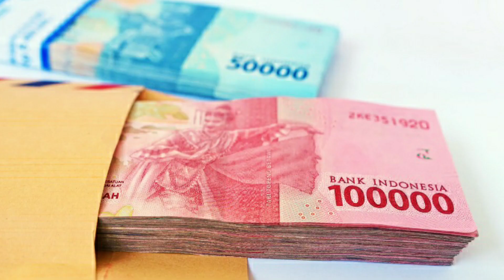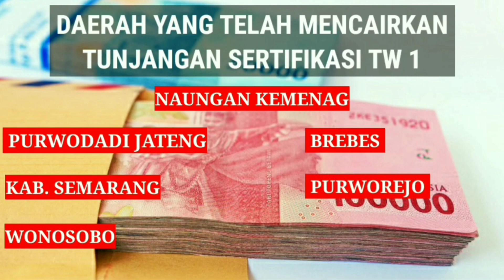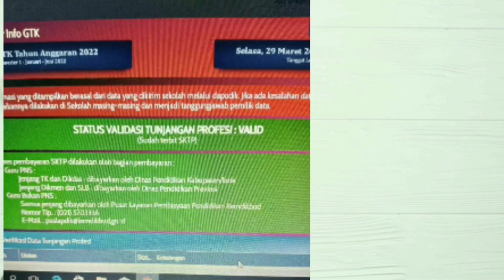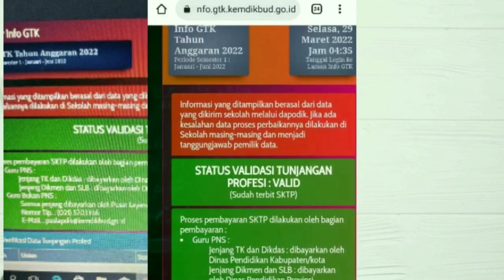KEMDIKBUD : SERTIFIKASI triwulan 1 Telah Cair Di Beberapa Daerah, Cek Daftar daerahnya !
Sertifikasi
Sertifikasi 2022
Sertifikasi cair